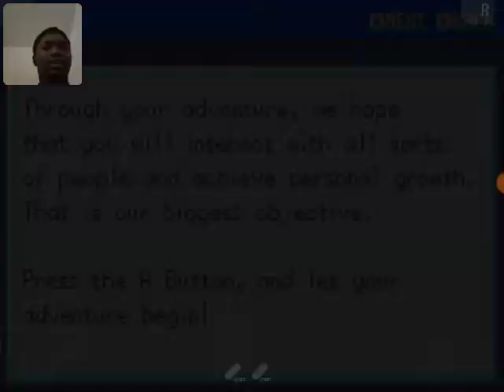Pokemon leaf green lets play episode 1 my first pokemon and battle o own nothing